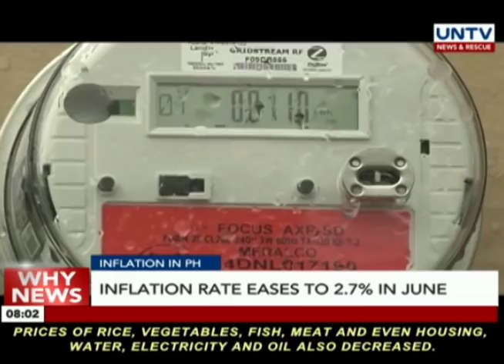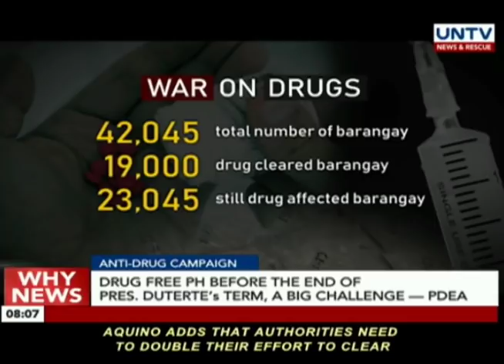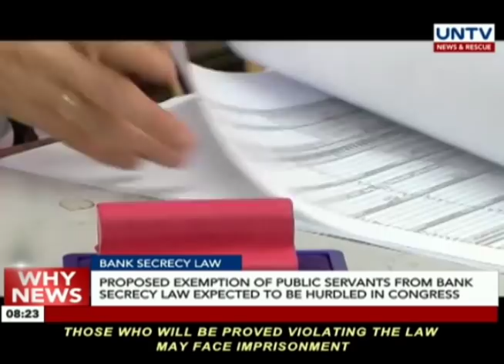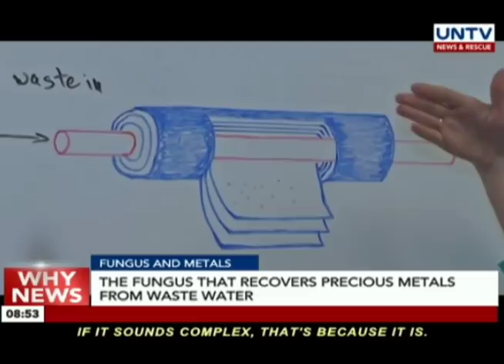UNTV: Why News (July 05, 2019)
INFLATION IN PH
Inflation rate eases to 2.7% in June

OIL PRICE ADJUSTMENT
Oil firms to implement fuel prices adjustment next week

SEC vs. KAPA
KAPA Ministry respondents 'No Show' at DOJ premiminary investigation